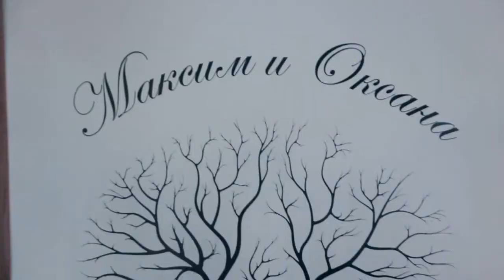Trailer - 20.07.2013 - Max & Oksana